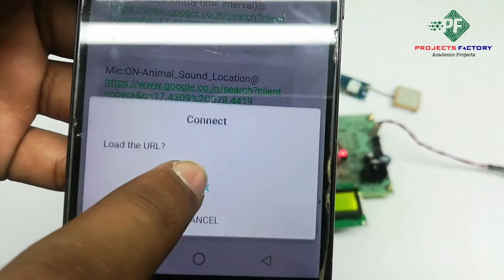GSM GPS Based Wildlife Animal Tracking System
Project short Description:
In this video we know about GSM GPS Based Wildlife Animal Tracking System. Here GSM & GPS modules is connected to the arduino through UART. Here we track the animals in three ways. first one is when animal making sound then it will be identified by MIC and SMS will send to registered mobile number. Second one is for every fixed time interval SMS will send . Third one is by sending request SMS. Every sms contains google map assistance.